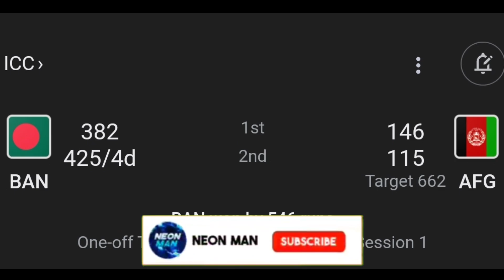BIGGEST WIN in 89 YEARS 😱 | Bangladesh Vs Afghanistan Test Match Cricket News Facts